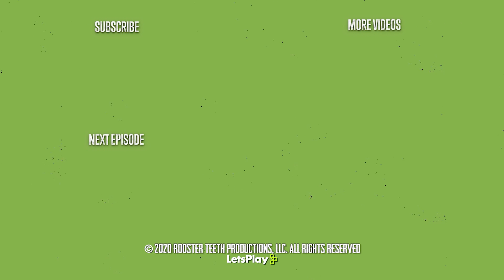We Are Gorgeous Fashion Models - AHWU for November 3rd, 2020 (#549)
Hiding out under your bed it's AHWU 549! There's more to life than video games: being really, really, ridiculously good looking.